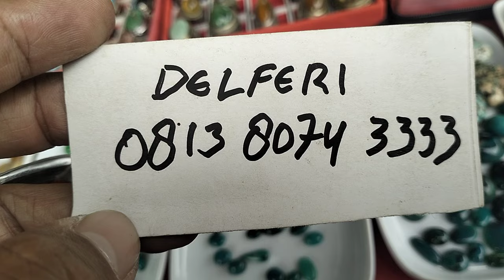LAPAK BATU AKIK KOLEKTOR BERKUALITAS EMPERAN JATINEGARA